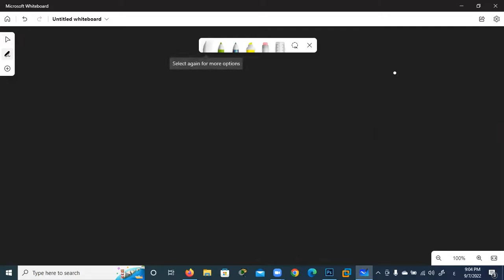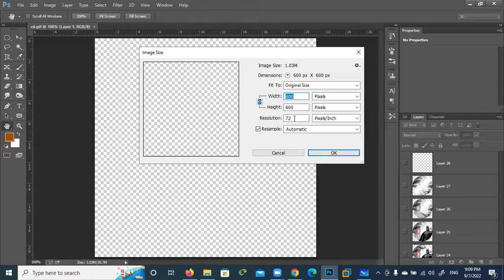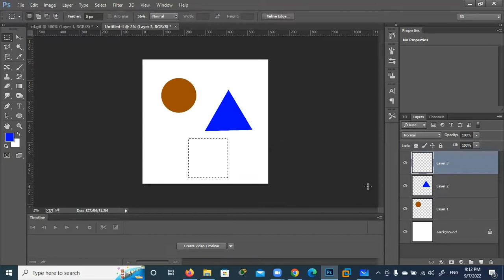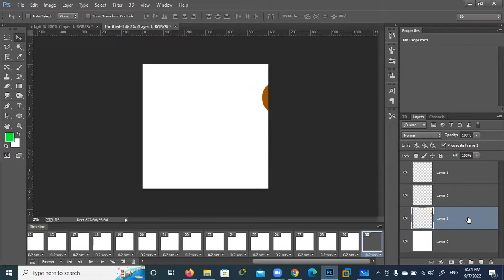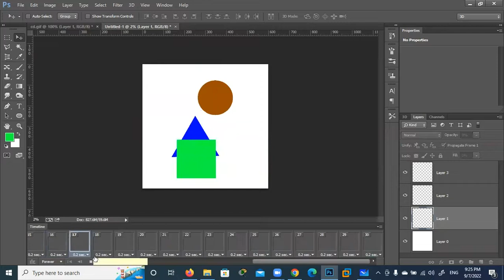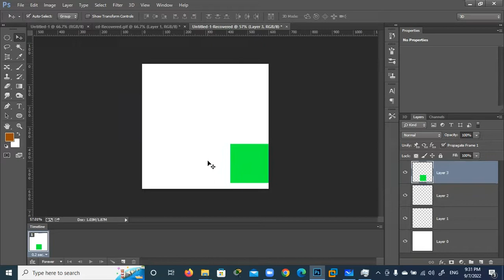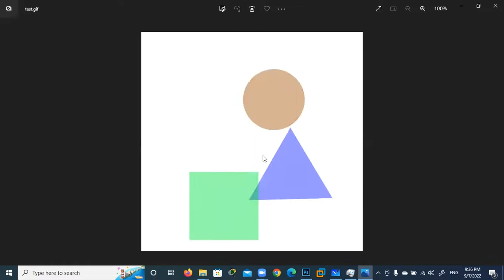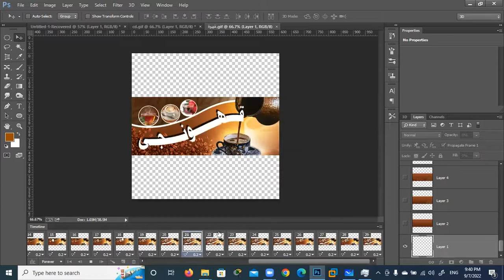ADOBE PHOTOSHOP المحاضرة السابعة عشر( الجزء 1 ) لتعليم برنامج الفوتوشوب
ADOBE PHOTOSHOP
فى هذه المحاضرة تم شرح كيفية عمل الصور المتحركة فى برنامج الفوتوشوب وكيفية عملها وقمنا باعطاء اكتر من مثال لكى يتمكن الطالب من فهم الصور المتحركة
PHOTOSHOP FOR WEB
وهى محاضرة مهمة جدا لاى شخص يرد ان يتعلم الحركات فى برامج ادوبى